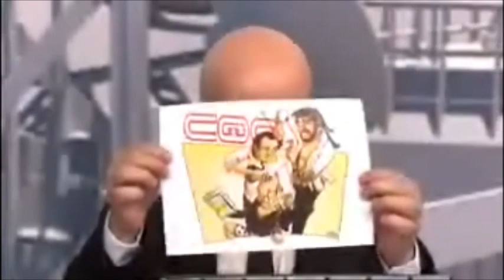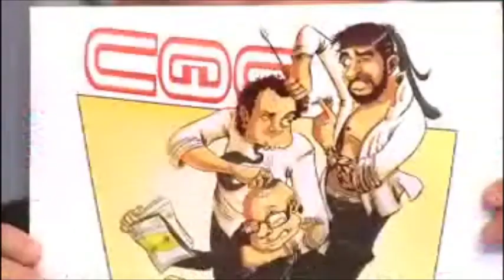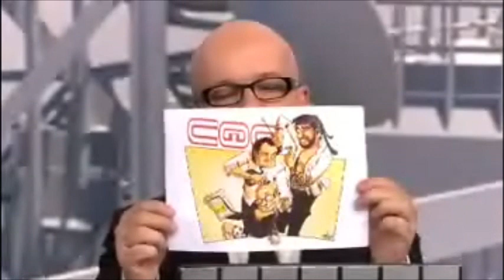Participação no Programa CQC - Ismael Martinez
Ano passado (2011) participei de um concurso de caricaturas promovido pelo programa CQC., no qual fiquei com a terceira colocação.